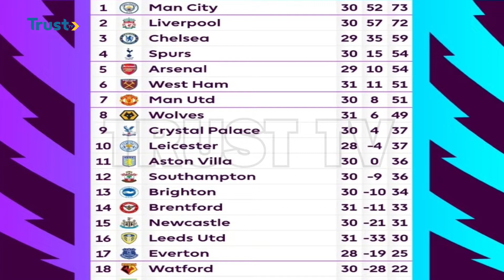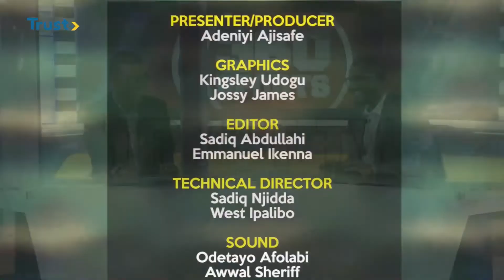360 SPORTS: FWC Champions Defeat Zamfara United And More | TRUST TV